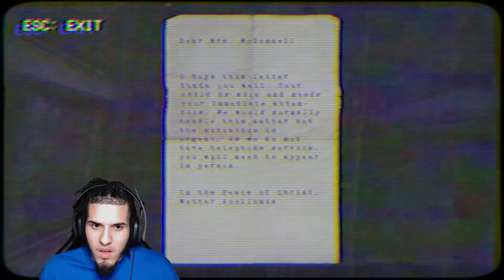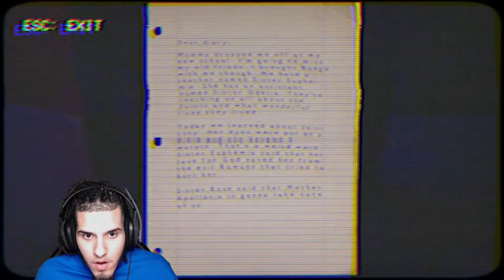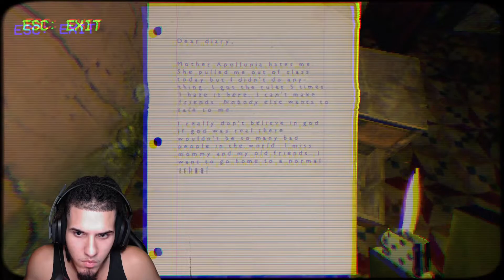SCARIEST GAME I'VE EVER PLAYED!! [Nun Massacre] Horror Gameplay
The Scariest Game by far i cannot believe nun massacre put me in my place when it came to horror games i was going to do 3 scary horror games but man this one took the Cake!! Puppet Combo always have Some of the Scariest Indie Games i Love it!

Let Me Know What Tuner Squad Thinks? down in the comments down Below (we got 3 Scary horror games coming soon!!)